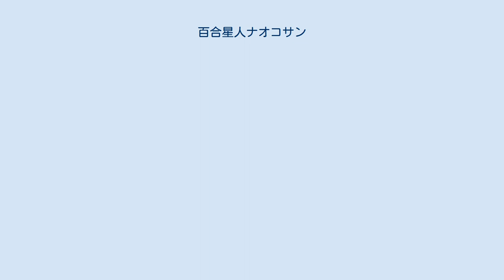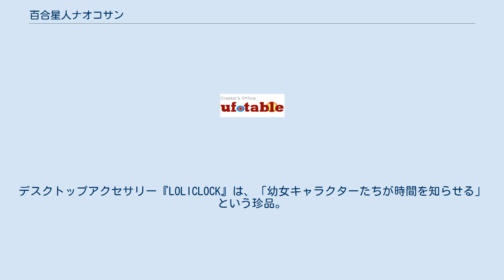百合星人ナオコサン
『百合星人ナオコサン』（ゆりせいじんナオコサン）は、kashmir（カシミール）の漫画作品。
『月刊コミック電撃大王』で2005年5月号から2014年4月号まで連載。
掲載誌ではほぼ毎回巻末に1話6頁で掲載された。
「百合星」からやってきた宇宙人ナオコサンが引き起こす騒動を、シュールな言語センスや百合、BL、幼女といった独特のネタを中心に描いたギャグ漫画である。
 担当声優はOVA版のもの。
 アニメーション化されていないうちに「MOSAIC.WAV」製作による電波ソング調のオリジナル主題歌が作られ、これを収録した特典CDが単行本1・2巻初回版に同梱されていた。
作品内で「不可能」とネタにされていた「アニメ化」は、単行本第3巻初回特典でに実現している。
 単行本初回版に特典CDが付属。
発売時点では別にアニメ化はされていない。
 単行本初回版に特典CD-ROM(主題歌はオーディオCD)が付属。
相変わらず発売時点ではアニメ化されていない。
デスクトップアクセサリー『LOLICLOCK』は、「幼女キャラクターたちが時間を知らせる」という珍品。
 2010年12月10日発売の第3巻同梱DVDに約6分のアニメが収録されたほか、アニプレックスとufotableが出がける「アニメ文庫」レーベルの第1期作品として2011年11月5日より1週間限定プレミア上映のほか、2012年2月15日にBlu-rayおよびDVDが発売。
 ※いずれも共通